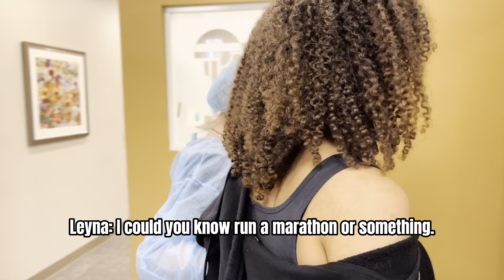Wisdom Teeth Video!!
Follow us on all socials: @luvthesanders